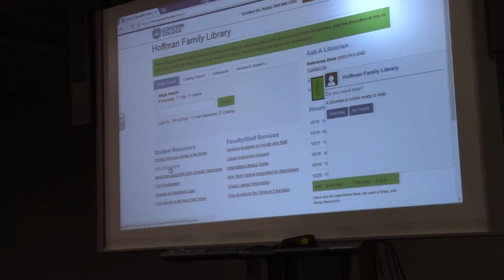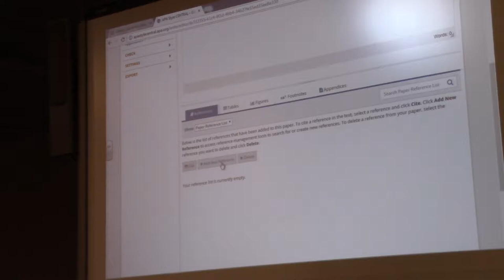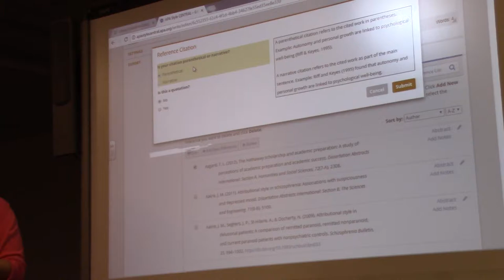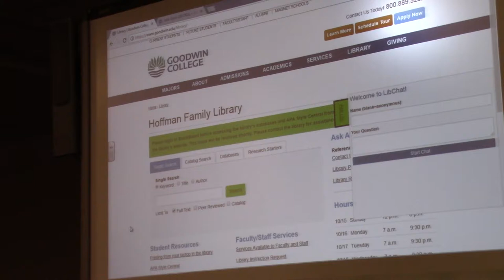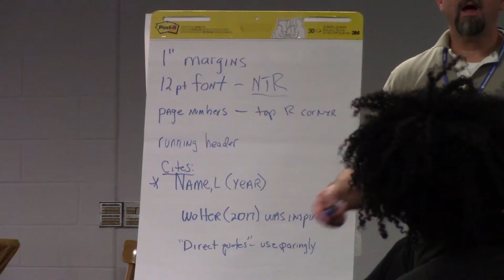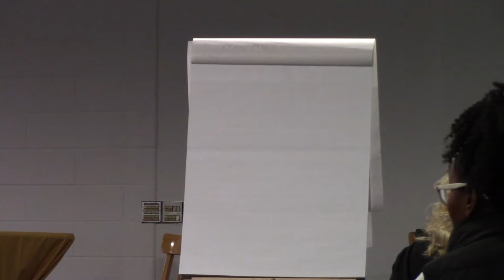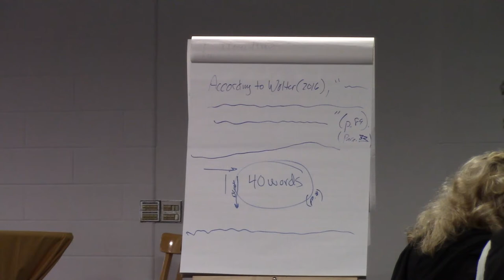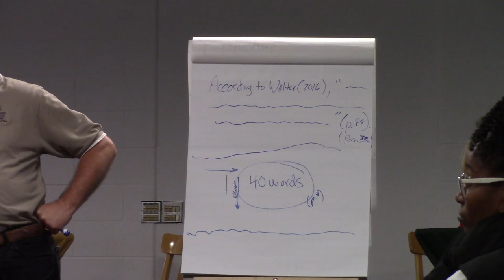APA Writing Workshop